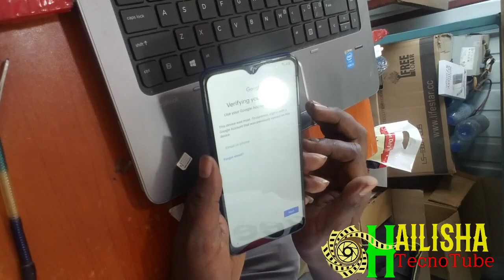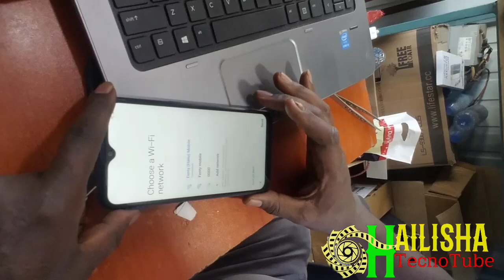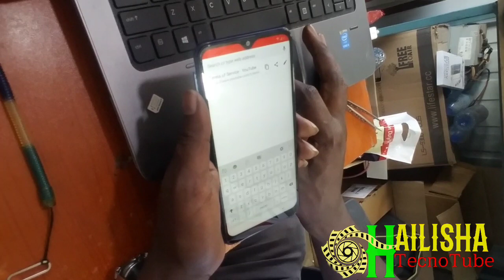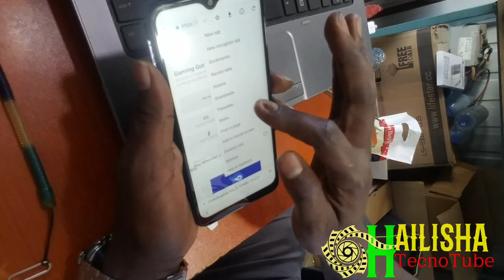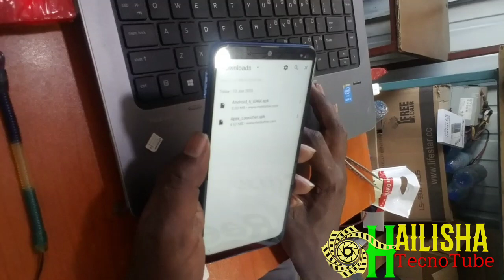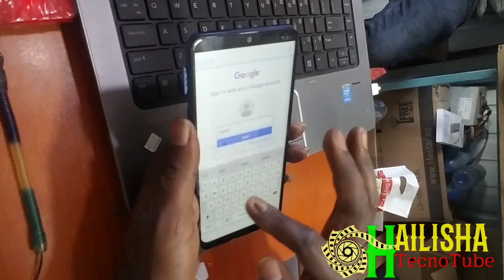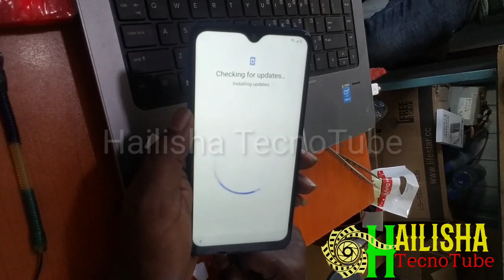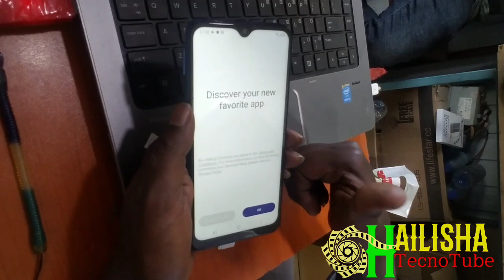Samsung A10s, A20s , A30s , A50 , A70 Bypass google account frp 9.0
LINKS